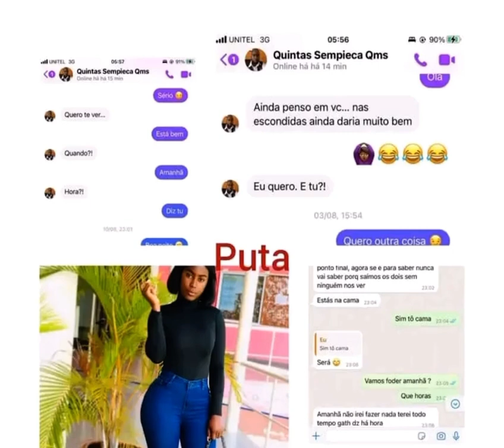JOVEM NAMORA COM 3 HOMENS E É DESCOBERTA , SE INSCREVA NO CANAL